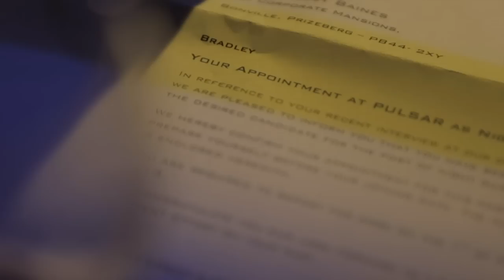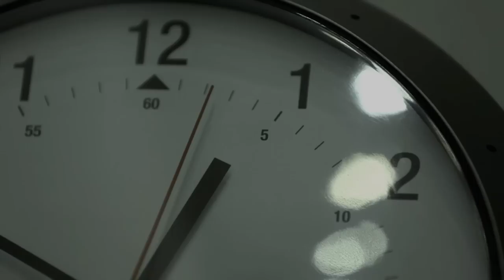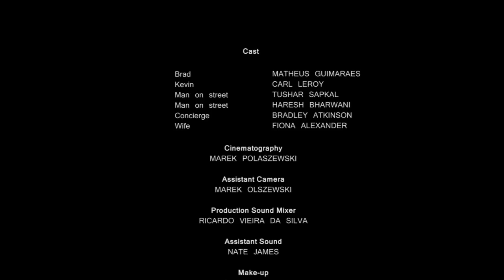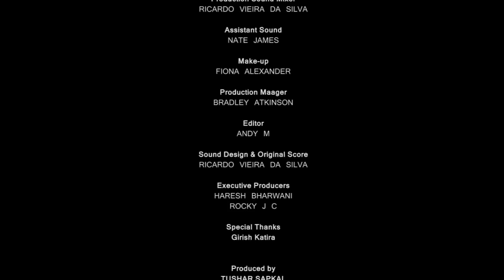The Invention - gay short film - Cannes short film corner 2013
AAC Films' latest production is a short film woven around themes of human psychology, time travel and sexuality . It has been exhibited at the Cannes Short Film Corner (Court Metrage) 2013.  This was made for a budget of only £450.
Synopsis: Brad is a closeted gay man who crosses paths with a student working on a time travel device which takes him to an alternate universe and leads to his seduction.